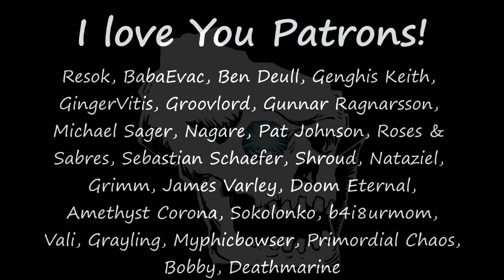[21] Dwarfs VS Zombies - Somewhat Safe - RimWorld 1.4 - Hill Dwarfs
In this episode the dwarfs manage to get some wooden walls up as a perimeter, to keep the zombies at bay.

In this episode it's dwarfs vs zombies, in a full tech game. Can they survive?

Mod list is here:
Harmony
Core
HugsLib
JecsTools (Unofficial)
Doors Expanded
ReGrowth: Core
ReGrowth: Swamp
ReGrowth: Temperate
ReGrowth: Tundra
ReGrowth: Aspen
ReGrowth: Boreal
Allow Tool
Mod Error Checker
Giddy-Up 2
Animal Gear
Metals+
Real Ruins
Non-Flammable Metal (1.0-1.4)
ProxyHeat
Better Walls and Floors
Rimhammer - The End Times
Rimhammer - The End Times - Magic
Rimhammer - The End Times - Dwarfs
Rimhammer - The End Times - Empire
Rimhammer - The End Times - Beastmen
Rimhammer - The End Times - Skaven
Rimhammer - The End Times - Ogres
Rimhammer - The End Times - Orcs &amp; Gobbos
Rimhammer - The End Times - Daemons
Rimhammer - Any One Can Dwarf
Rimhammer - Animal Gear
Achtung!
Misc. Training
MinifyEverything
Rimhammer - Any One Can Magic
Jewelry
Rimhammer - Any One Can Beastman
Extra Walls and Floors
Smart Speed
Damage Indicators [1.4]
Cupro's Stones
Pick Up And Haul
Camera+
Alpha Mythology
Area Rugs 2.0
CleaningArea
Change map edge limit
Literally just a sofa
Yayo's EndGame (Continued)
Zombieland
Wall Light